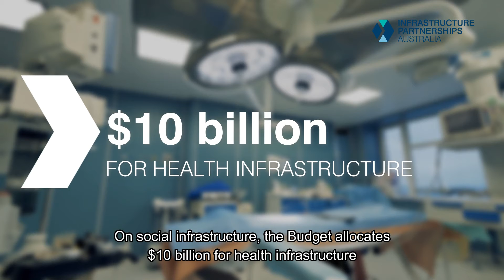The 2019-20 New South Wales Budget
Dominic Perrottet has handed down the 2019-20 NSW Budget. Infrastructure funding and reform are at the centre of the Budget. Here’s what you need to know.